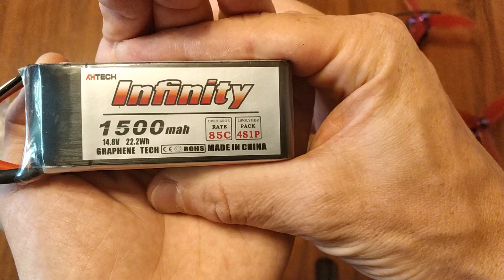infinity 1500mah 4s lipo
Достойные аккумуляторы.